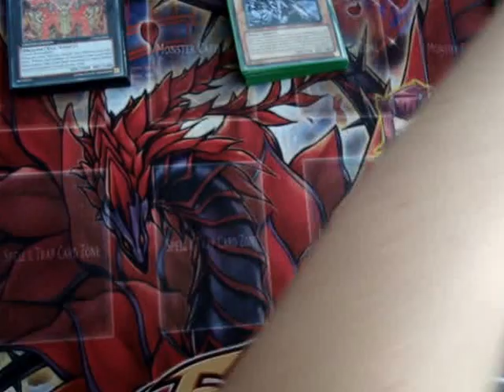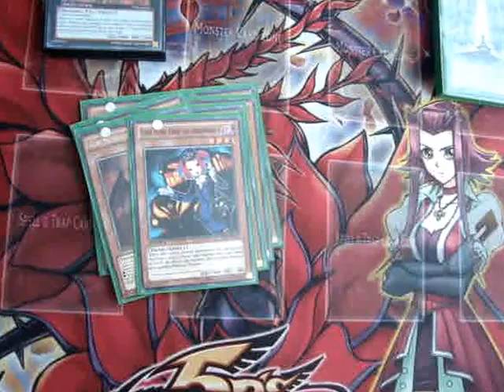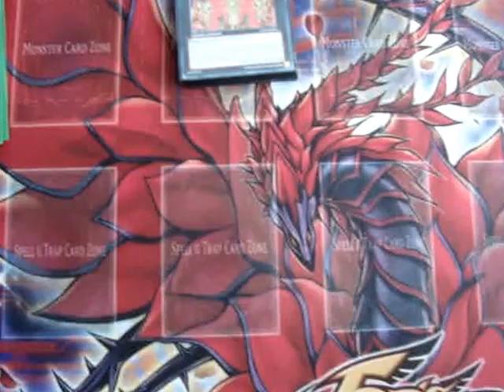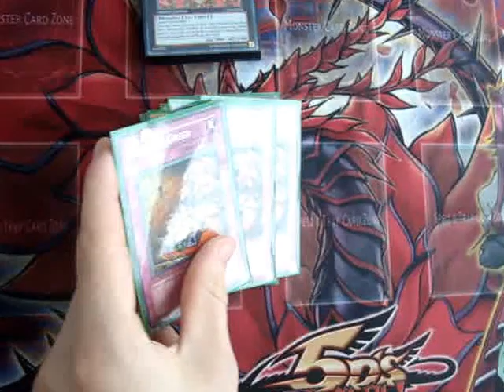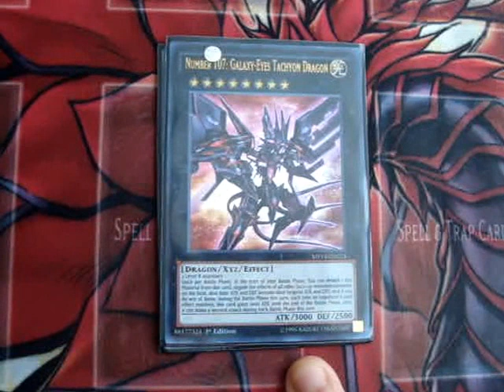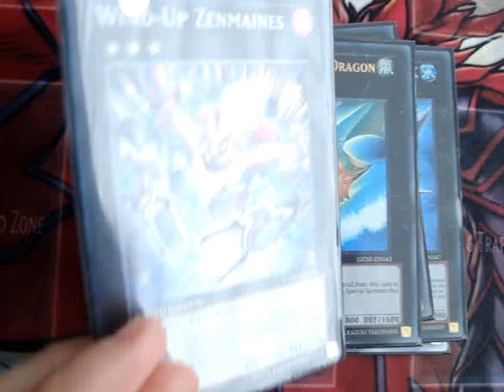Dark World deck 2 0